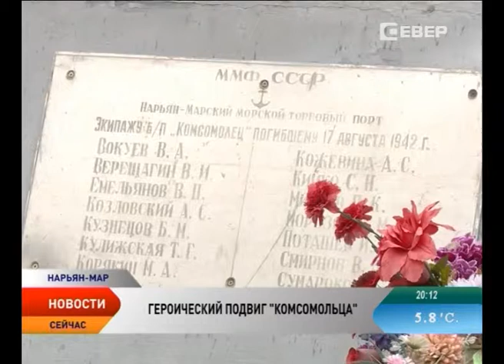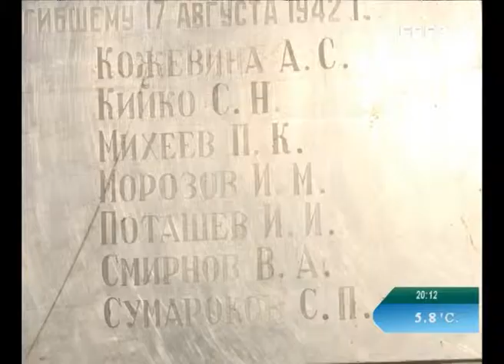комсомолец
17 августа памятная и скорбная дата в истории Ненецкого округа. В этот день в 1942 году у острова Матвеев погиб караван судов. В их числе буксирный пароход «Комсомолец». И уже по традиции работники морского порта вновь собрались вместе, чтобы отдать дань памяти героям.

16 августа 1942 года из поселка Хабарово в Нарьян-Мар вышли буксирные пароходы «Комсомолец» «Норд» и «Комилес». «Норд» буксировал неисправный «Комилес» и лихтер «Ш-500», буксирный пароход «Комсомолец» — баржу П-4. На последней находилось 300 человек, большинство из которых были заключенными лагерей «Норильстроя».